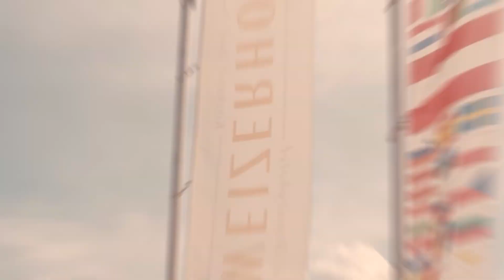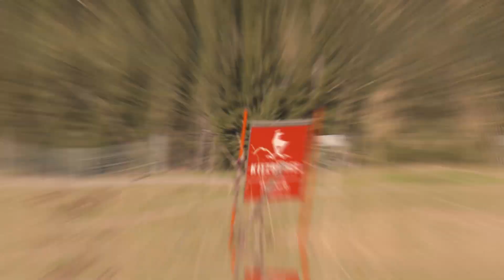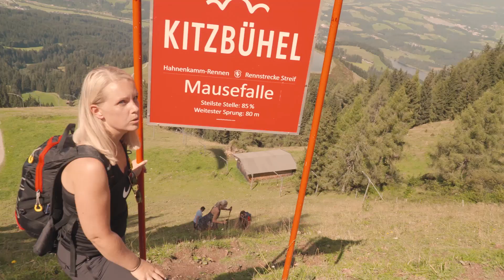Kitzbühel - Präsentation Josef Pepi Ferstl